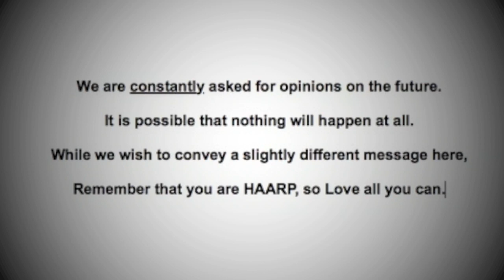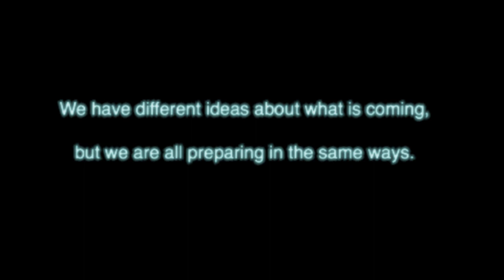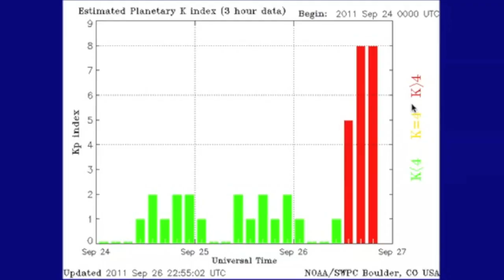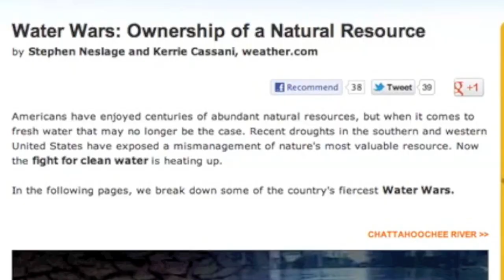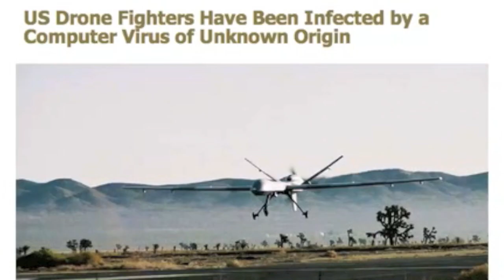All we have to say about it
The Open Eye: For those who associate this with Illuminati, consider it stolen, they can't have it anymore. It is now our awakening.
Michio Kaku: YES, I am more than aware of his stigma, but not every word out of his mouth is incorrect. This is spot on.
Anonymous : It is not a government group, we watched it 'begin'... we do all we can, for the best cause we can. To be Anonymous is to take nothing for your contribution, let your value be judged in terms of the goals furthered.

Forgiveness gives the forgiven a choice between darkness and light. That may truly be the lord's work.

"we" is all of us, both as the 0bservers, and as a community. We all help each other, and we share the responsibility for crafting the tomorrow we want to see.